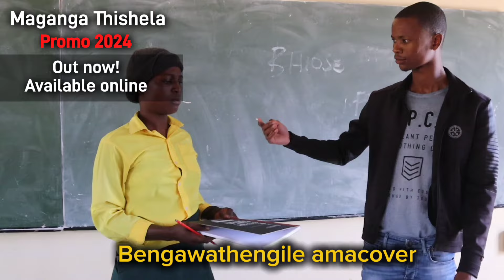Maganga Thishela official promo 2024. Bavale iminyango